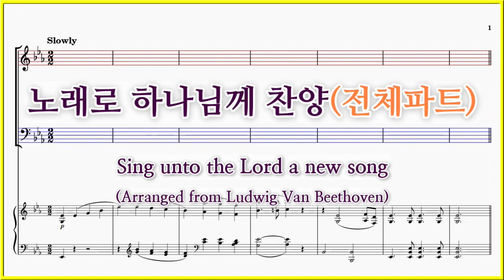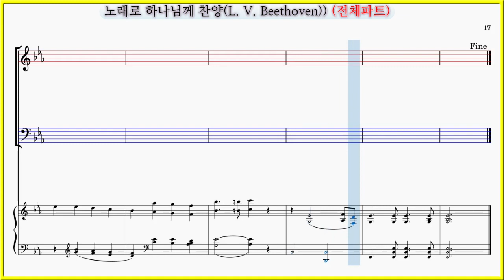【전체파트】노래로 하나님께 찬양(L. V. Beethoven) / Sing unto the Lord a new song 파트연습 악보동영상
노래로 하나님께 찬양(L. V. Beethoven) Sing unto the Lord a new song
Arranged from Ludwig Van Beethoven

✔노래로 하나님께 찬양(L. V. Beethoven) 파트 연습곡 모음

노래로 하나님께 찬양(L. V. Beethoven) 파트연습 링크입니다.

노래로 하나님께 찬양(L. V. Beethoven) 가사

주 하나님은 대주재 세상을 만드셨네
큰 사랑과 또 능력의주 나의 하나님
내 상한영혼 고치시며 공의로 심판하신다
찬양 영광 돌리세 찬양 영광 돌리세

주 하나님은 대주재 잠들지 않으신다
아침에 뜨는 태양과 밤하늘의 별들도
그 눈응 지켜주신다 천지의 주재 하나님